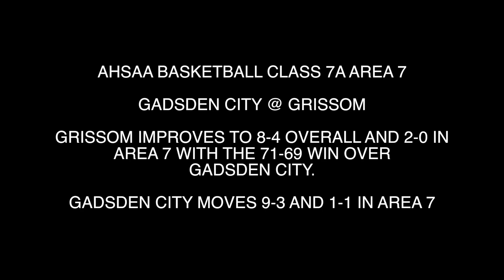AHSAA BASKETBALL GRISSOM 71 GADSDEN CITY 69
HUNTSVILLE, ALABAMA -- Clay Johnson hit a 3-pointer with 30 seconds remaining to put Grissom up by two and the Tigers held on for a 71-69 win over visiting Gadsden City in a Class 7A, Area 7 game.

The clutch 3-pointer was one of six for Johnson, who finished with 21 points for the Tigers (7-4, 2-0). J.J. Kaplan added 16 points and Tim Flowers-Nolen and Luke Luna each scored 11, with Luna grabbing 11 rebounds as well.

The Titans (9-2, 1-1) got 17 points from Kalin Johnson and 15 from both Joshua Juddine and Chris Dudley.